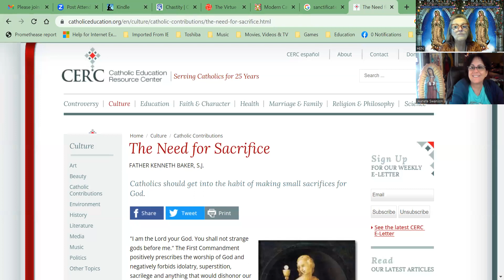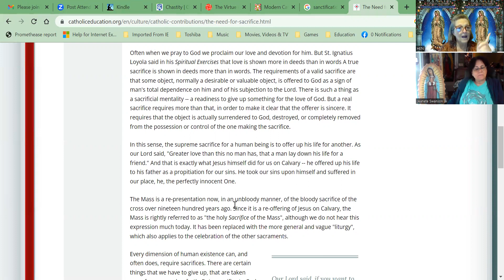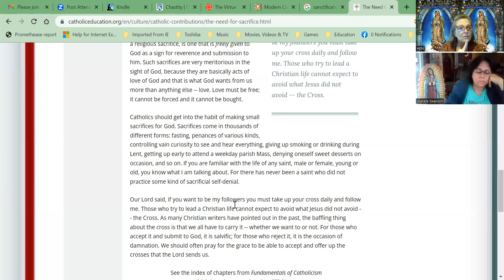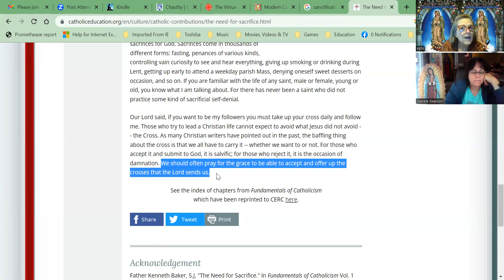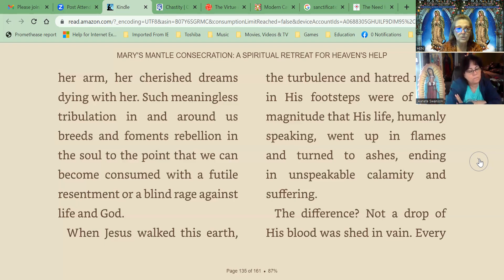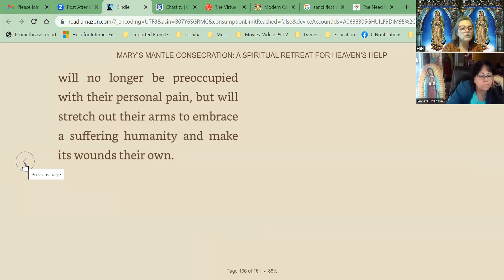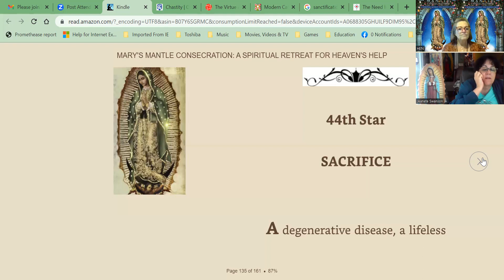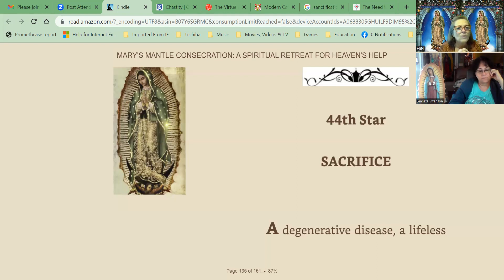44th STAR OF 46 ON LOVE=SACRIFICE, ON MARY'S MANTLE CONSECRATION, TODAY'S MEDITATION 🙌🏻SACRIFICE🙌🏻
✠J✠M✠J✠
44th  STAR OF 46 ON MARY'S MANTLE CONSECRATION
TODAY'S MEDITATION 🙌🏻SACRIFICE🙌🏻
LINKS:
SEE BELOW FOR LIST OF CONSECRATION VIDEOS BY THE AUTHOR OF MARY'S MANTLE

2.) The Need for Sacrifice

3.) 20 Forms of Idolatry in Modern Society

5.) Trauma passed through DNA from ancestors

6.)  7 tips on How to Pray the Rosary More Deeply

👉🏾Each day the book has us do a different & beautiful meditation with a tiny blurb about it which we meditate on as we go about our day

WATCH THESE 3 LITTLE VIDEOS FROM THE BOOK'S AUTHOR BELOW BEFORE OR DURING THE FIRST WEEK WHICH IS THIS WEEK:
👉🏾1ST VIDEO,
BEFORE THE RETREAT BEGINS:
Why people are raving about MARY'S
👉🏾2ND VIDEO,
👉🏾3RD VIDEO,
MARIAN CONSECRATION SERIES PART 1, RETREAT WEEK 1:

👉🏾6TH VIDEO WATCH BEFORE DAY 28 Author of Mary's Mantle Part 4: Why Extraordinary Virtue is Needed in Our Difficult Times